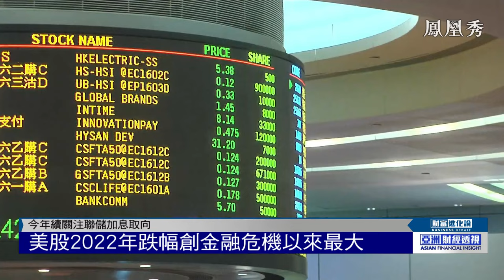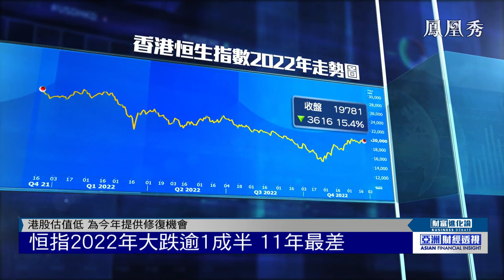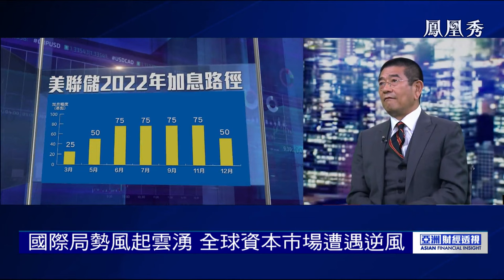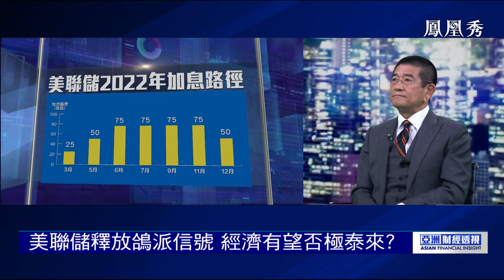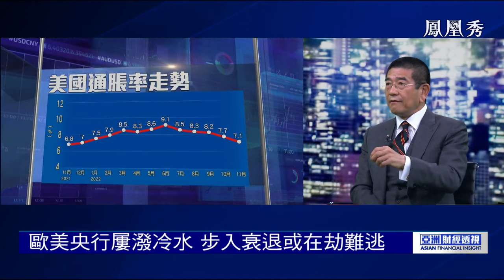國際局勢風起雲湧，全球資本市場遭遇逆風，中國樓市需求呈現結構性轉變【亞洲財經透視】